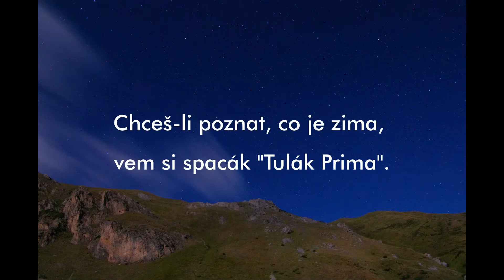Greenland - Arctic Circle Trail (3/4) (slideshow)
The wonderful Arctic Circle Trail in the arctic wilderness - stage 5 and 6 from Portornga to Canoe Center.